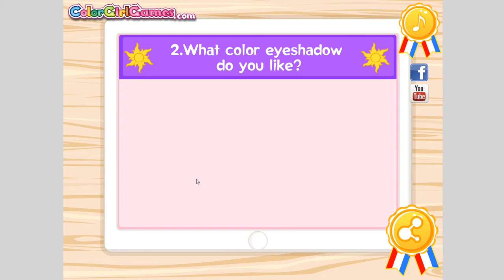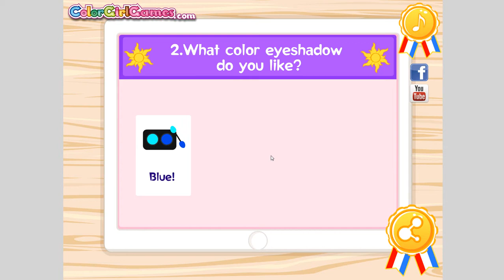Rapungel Cheerleader Tryouts 라푼젤 치어리더 시험 Lovely Dress Up and Test Games Kids Fun Place